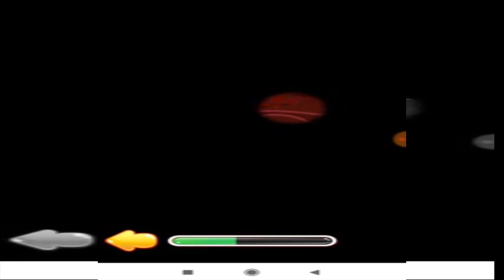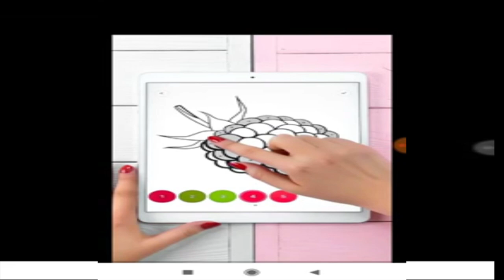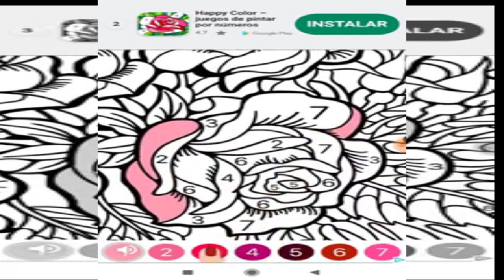🐩Juegos de perritos y gatitos. 🐕 Juegos de perros. 🐶 Doctor mascotas.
Los juegos de perritos y gatitos son muy entretenidos para los niños, son juegos friv muy atractivos tanto para los niños como son los juegos para niñas.

Tantos los juegos de perros como los juegos de los gatos son ideales para que los niños de la casa pasen un rato muy divertido. Tendrás que cuidar de estos perros y gatos e ir avanzando poco a poco en el juego.

Yo estaría todo el día viendo vídeos de juegos de cuidar perros, porque son entre otras cosas unos animales muy adorables. De entre todos los animales, yo diría que son los perros los animales más leales que existen en la naturaleza.

Doctor mascotas Juegos de perritos y gatitos Juegos de mascotas

La naturaleza es el hogar de un grupo variopinto y juguetón de animales. Perros, gatos, conejos y monos están buscando tu ayuda en un hospital de mascotas del bosque. ¡Necesitan la ayuda de un médico y la necesitan ahora mismo!

Puedes utilizar tus conocimientos médicos y una gran cantidad de instrumentos para curar diferentes enfermedades y lesiones. Haz que tus amigos peludos se recuperen para que puedan disfrutar corriendo y jugando de nuevo.

Primero, haz un diagnóstico:
• Fiebre. Toma la temperatura de la mascota y cura la fiebre con una bolsa de hielo, gotas y jarabe.
• Infección del oído. Elimina los virus con un minijuego y tapa el oído de la mascota con un algodón.
• Dolor de garganta. Palpa con el dedo los gérmenes dentro de la boca del animal y usa un espray para el dolor de garganta.
• Daño por caídas. Quita todos los objetos extraños, echa espray en la garrapata y pon un poco de bálsamo en las erupciones.
• Dolor de estómago. Llévate todos los caramelos y elige la comida adecuada para un determinado animal.

Características:
• ilustraciones en HD
• interesantes efectos de sonido
• divertidos minijuegos
• 5 diferentes tratamientos médicos
• bonitos pacientes: gatos, perros, conejos y monos
• un montón de lesiones, enfermedades, instrumentos y escayolas de colores